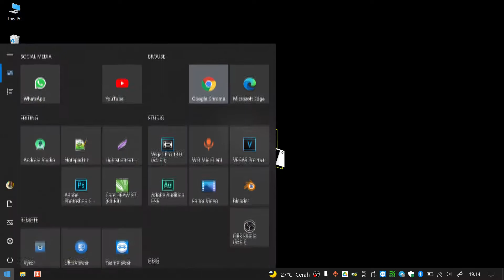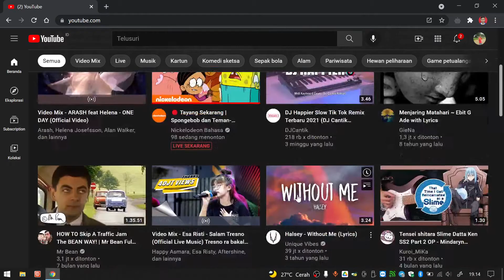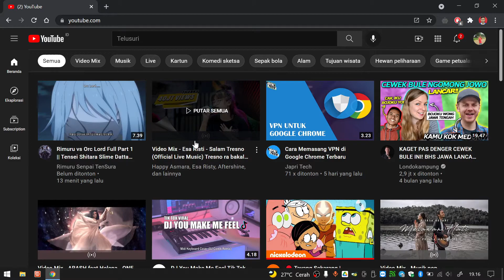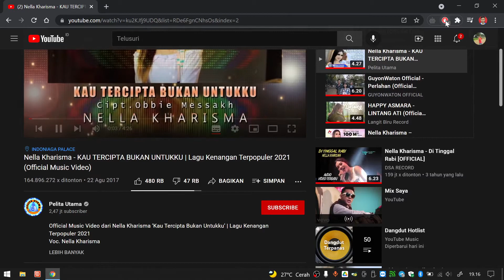Cara Menghilangkan Iklan di Youtube 2021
Cara Menghilangkan Iklan
di Youtube 2021

YouTube yang menjadi mesin pencari terbesar kedua di dunia, telah menjadi salah satu tujuan online terpenting untuk menonton konten video. Jumlah konten berkualitas yang dapat Anda nikmati di YouTube secara gratis cukup mencengangkan. Tentu saja tidak ada yang benar-benar tanpa biaya, dan biasanya ini berbentuk iklan.

Sebagian besar dapat dilewati setelah lima detik, yang merupakan harga kecil untuk membayar konten yang Anda terima, tetapi semakin lama semakin lama iklan yang harus Anda tonton secara penuh.